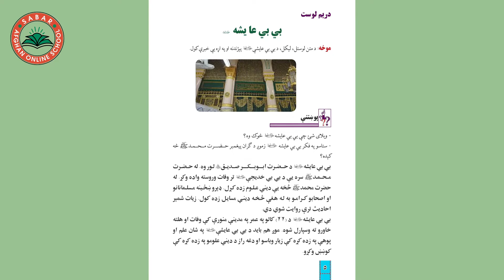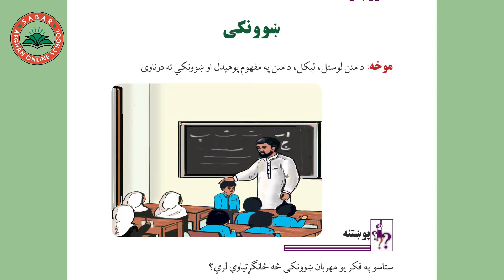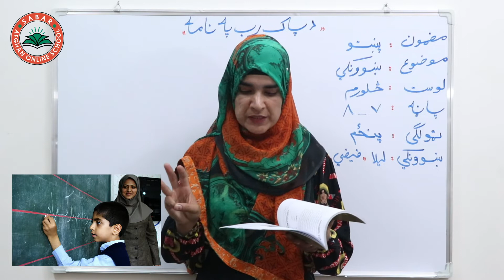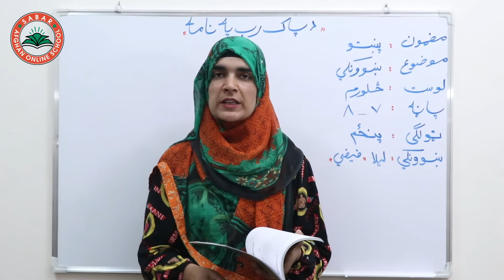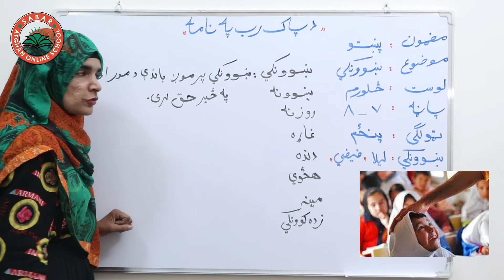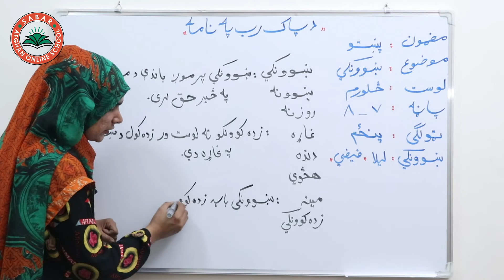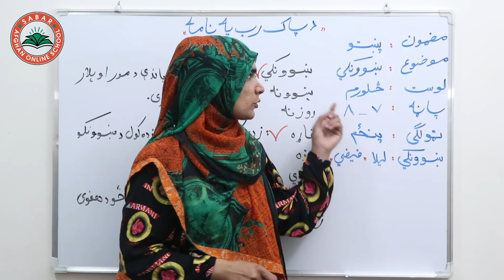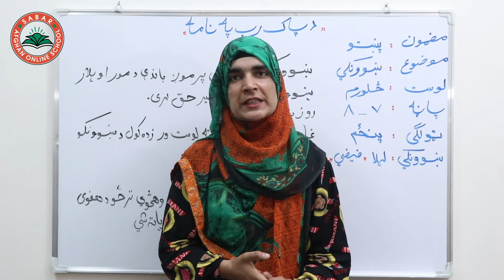Class 5 - Pashto | Title teacher - Lesson 4 | 4 پنځم ټولګی - موضوع ښوونکی - لوست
teacher,
ښوونکی,
معلم,

Class 5  _ Lesson 4  _  Pashto book  / لوست   4   _ د پښتو کتاب _  پنځم ټولګی

د صبار_افغان_آنلاین_ښونځی